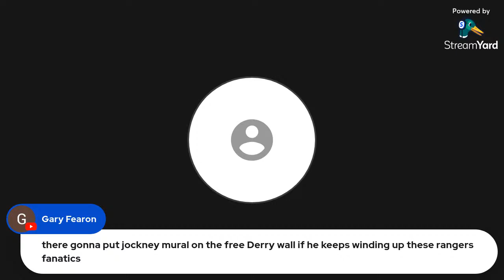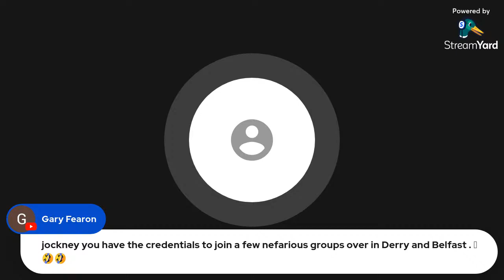Dundee FC Football Pitch v Rangers Jinxed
Let's see the Dundee FC Football Pitch beat Rangers don't worry about the teams Rangers are jinxed to lose the match to the football pitch.